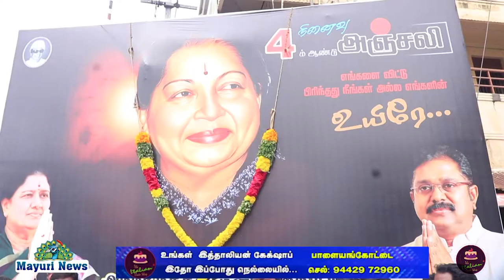மக்களால் நான் மக்களுக்காக நான் | AMMK | மாண்புமிகு அம்மா அவர்களின் நான்காம் ஆண்டு நினைவு | சின்னம்மா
மக்களால் நான் மக்களுக்காக நான் என்றே மண்ணுலகம் ஆண்டு விண்ணுலகம் சென்ற எங்கள் இதய தெய்வம் மாண்புமிகு அம்மா அவர்களின் நான்காம் ஆண்டு நினைவு தினத்தை முன்னிட்டு கழகப் பொதுச் செயலாளர் தியாக தலைவி சின்னம்மா கழக பொதுச்செயலாளர் மக்கள் செல்வர் நாளைய முதல்வர் அண்ணன் டிடிவி தினகரன் ஆகியோரின் ஆணைக்கிணங்க கயத்தாறு ஊராட்சி ஒன்றியக் குழுத் தலைவரும் தென் மண்டல பொறுப்பாளர் கழக தேர்தல் பிரிவு செயலாளருமான கடம்பூர் ஜமீன் தார் திரு எஸ் வி எஸ் பி மாணிக்கராஜா அவர்களின் வழிகாட்டுதலின்படி மாநகர் மாவட்ட கழக செயலாளர் திரு எஸ் பரமசிவன் அவர்களின் அறிவுறுத்தலின்படி திருநெல்வேலி மாநகர் மாவட்டம் பாலி பகுதி கழகம் சார்பாக மார்க்கெட்டில் மாண்புமிகு அம்மா அவர்களின் திருவுருவ படத்திற்கு மாலை அணிவித்து மரியாதை செலுத்தும் நிகழ்ச்சி நடைபெற்றது இந்நிகழ்ச்சியில் பாலை ரமேஷ் தலைமை வகித்தார் மாவட்ட தகவல் தொழில்நுட்ப பிரிவு செயலாளர் திரு டி சிஎம் மாறி மாவட்ட எம்ஜிஆர் மன்ற தலைவர் பொறுப்பு திருநயினார் மாவட்ட இலக்கிய அணி துணைத் தலைவர் திரு மகேந்திரன் மாவட்ட சிறுபான்மை பிரிவு இணைச் செயலாளர் பொறுப்பு மாவட்ட வழக்கறிஞர் அணி துணைச் செயலாளர் திரு சின்னத்துரை பகுதி கழக நிர்வாகிகள் பகுதி கழக அவைத்தலைவர் திரு தங்கராஜ் பகுதி கழக இணைச் செயலாளர் திரு வி க பகுதி கழக துணைச் செயலாளர் திரு மாயா பகுதி கழக பொருளாளர் திரு 12 வது வட்ட கழக செயலாளர் திரு குமார் 14 ஆவது வட்ட கழக செயலாளர் திருக்கோட்டூர் பார் 14 வது வட்ட கழக செயலாளர் திருக்கோட்டூர் பாரா 15 ஆவது வட்ட கழக செயலாளர் திரு நாராயணன் 16 வது வட்ட கழக செயலாளர் திரு சரவணன் 18 ஆவது வட்ட கழக செயலாளர் திரு வாசு 20 ஆவது வட்ட கழக செயலாளர் திரு சிவசுப்பிரமணிய இரண்டாவது வட்ட கழக செயலாளர் திரு யாழில் 23ஆவது வட்ட கழக செயலாளர் திரு லட்சுமணன் மற்றும் கழக நிர்வாகிகள் ஆகியோர் கலந்துகொண்டு மாலை அணிவித்து மரியாதை செலுத்தினார்கள் நிகழ்ச்சிக்கான ஏற்பாடுகளை பகுதி கழக செயலாளர் ரமேஷ் சிறப்பாக செய்திருந்தார்